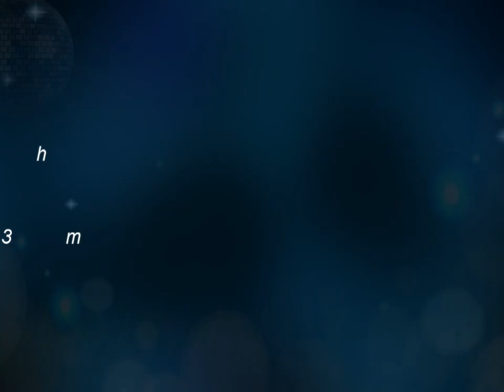SlingShot-SkyCoaster-OldTown-6.5.2012.mpg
This is me doing the wildest rides in Florida! The Sling Shot shoots me up to 120m at a speed of 160km/h, using 40 tons of power!! The Sky Coaster pulls me up to 300 feet (91,5m), and drops me down in a free fall to the ground. Reaching 120km/h!! I did this to help me break my own barriers. Now I will better be able to do my best, and give all that I have for the love of my game.